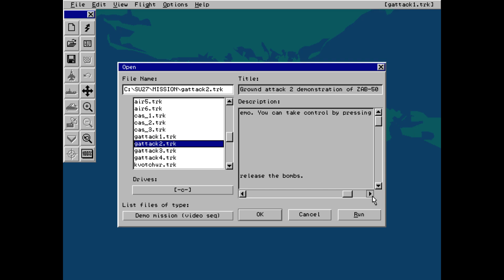Su-27 Flanker #13/23 - Demonstration of the ZAB-500 incendiary bomb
Demo mission (video sequence) from Su-27 Flanker developed by Flying Legends and released by Strategic Simulations Inc. (SSI) in 1995.